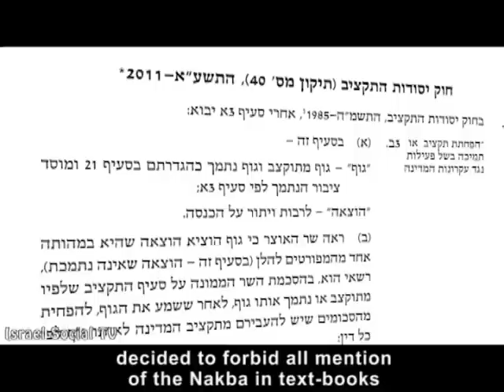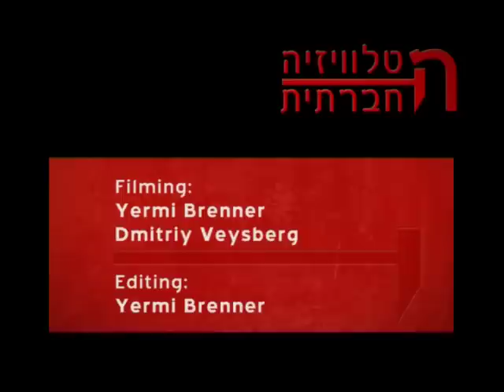Between Threat and Coexistence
The Nakba is a subject known for its controversy. While some believe that the very notion of acknowledging the Nakba could jeopardise the existence of Israel, others believe that acknowledging the Nakba is the key to coexistence and peace. The Nakba events of 2012 seemed to have reflected the many emotions of both groups